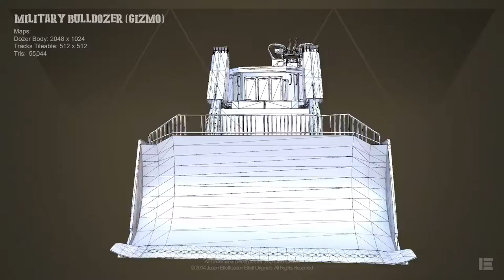Jason Elliott 2014 Demo Reel v 1.5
This reel consist of a scene that I had put together in the Unreal Engine 4. I modeled and textured all of the assets in the scene except for the vegetation, which was Unreal stock assets. I hope you enjoy my reel.